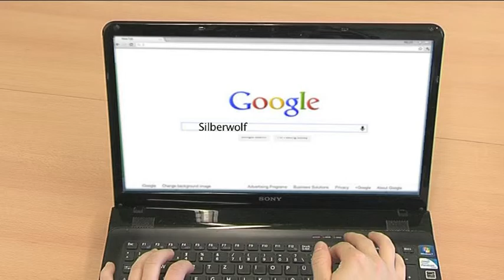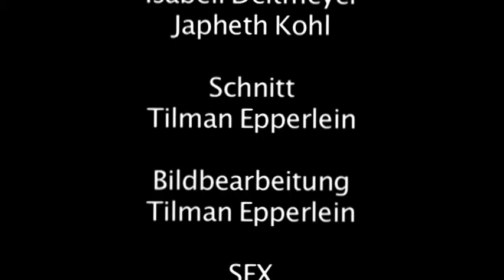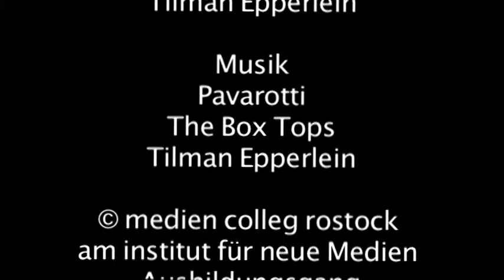Das rosarote Rotkäppchen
Die Version des 100 sec. Rotkäppchen Variation von Tillman Epperlein, Mediengestalter Bild und Ton, Jahrgang 2015